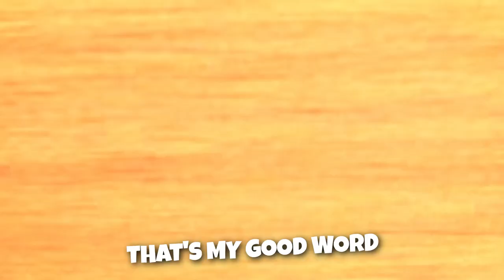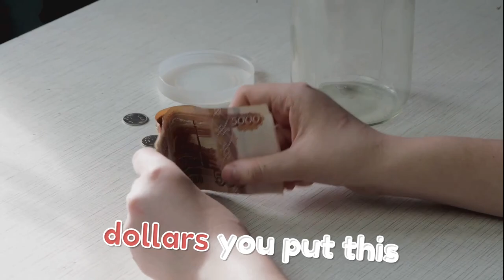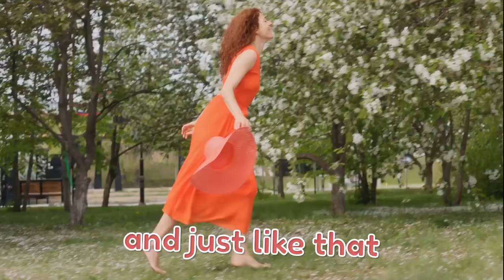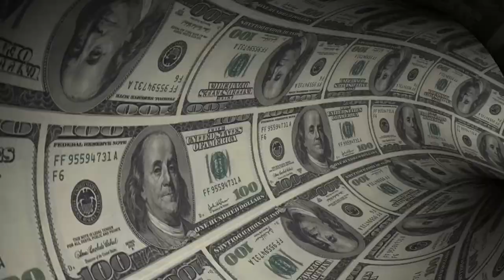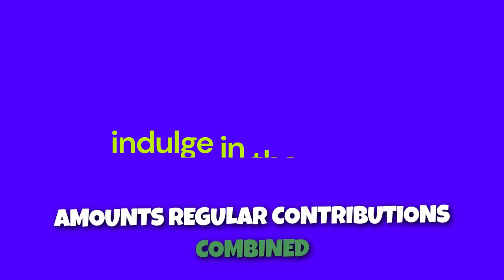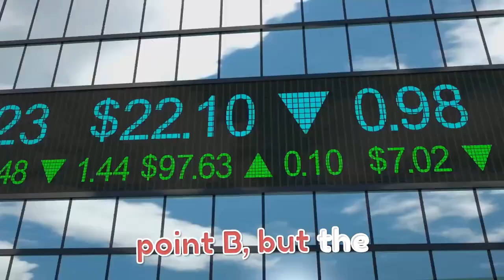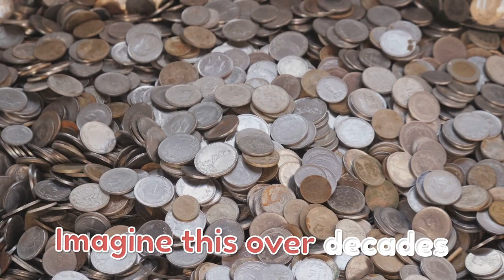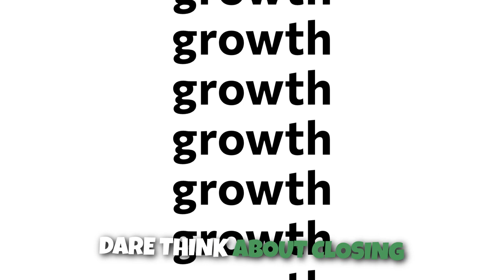The Real Story Behind Compound Interest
Discover the incredible potential of compound interest and how it can help you build wealth over time. In this video, we unleash the magic of compound interest and show you how it can make you rich. Learn the key principles and strategies to harness the power of compounding for your financial future. Don't miss out on this opportunity to unlock the secrets of growing your wealth exponentially with compound interest!

00:00 The Power of Compound Interest
02:55 The Magic of Compounding
06:11 Compound Interest vs Simple Interest
08:06 Leveraging Compound Interest for Financial Success